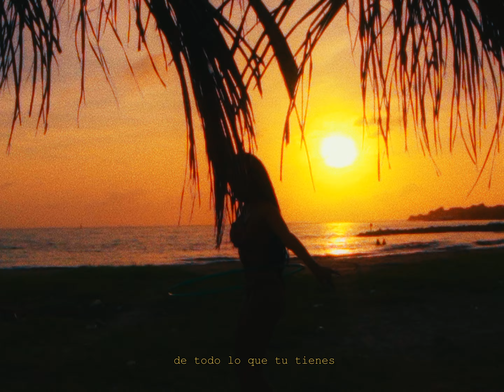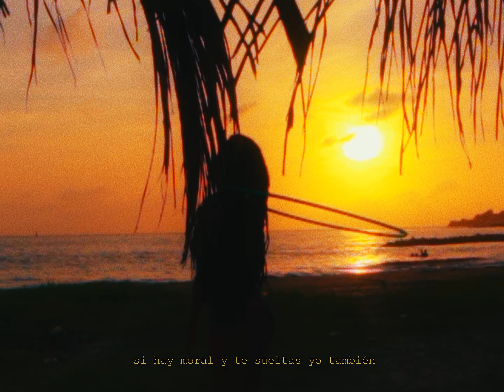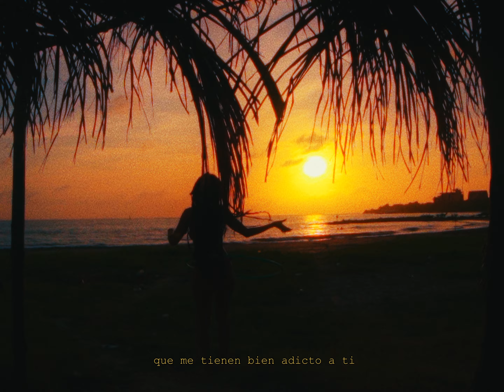Tuto - CAPRI (Visualizer)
LETRA:

She's an icon
She's a legend
And she is the moment
She's an icon
She's a legend

She's an icon
Esa energía tuya baby es de mi talla
Hacemos match
She's an icon
Es como en un party cuando la nota me estalla
Me pones a volar
Y si a ti te dan ganas actívate
Que yo se que andas puesta y yo también
Si me coges confianza actívate
Si hay moral y te sueltas yo también
Que yo se que andas puesta yo también
De todo lo que tú tienes

Shorty ando loco
Esto es por ti
Son tus labios los que
Me tienen bien adicto a ti

Shorty ando...

She's an icon
She's a legend
She's an icon
She's a legend
She's an icon
She's a legend
She's an icon
She's a legend

Desde el atardecer
Tú y yo prendimos
Echamos una cañita al aire
Y de ahí nos fuimos
Bailando recorrí tu cuerpo
Quedé encendido
Cuando lo hicimos
Yo pensé
Uf
Que rico se vino

Shorty ando loco
Shorty ando lo...
Shorty ando lo...

She's an icon
She's a legend
She's an icon
She's a legend
She's an icon
She's a legend
She's an icon
She's a legend